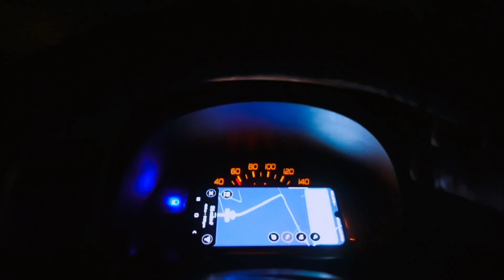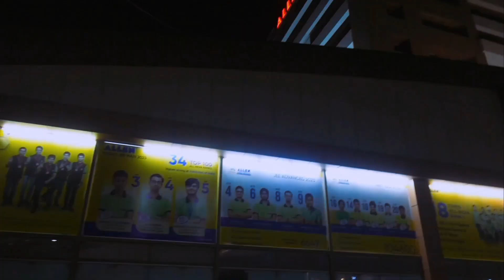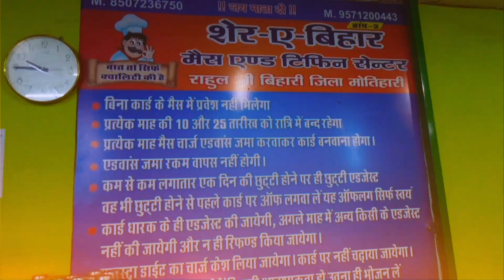Day 01/125 | Delhi to Kota | Bharat Mala Road Trip - 2024 | @serioustalk1187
Day 01/125 | Delhi to Kota | bharatmalaroadtrip2024 | @serioustalk1187

Namaste !! This is just to share my experience, I have started this 125 days of India road trip from Delhi with lots of hope and much awaited event of my life. Starting from Delhi and then reaching to Gujrat via Rajasthan, post which I will be driving along with the coastal line until West Bengal to avoid major cities, traffic and rather cherish the nature and more scenic less explored places.

However, covering all 28 states and 8 union territories of India via self driving car and by public transport as per the weather conditions and driving situations allow. Hope you may like some of the parts out of my entire travel journey shared and can leverage some experience too !

See you !!